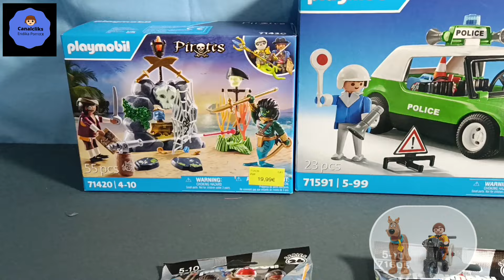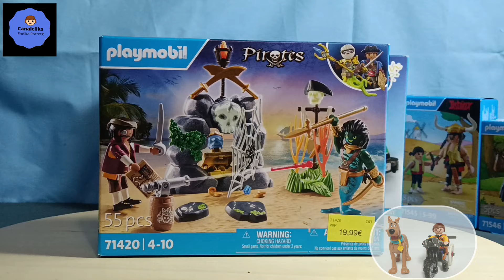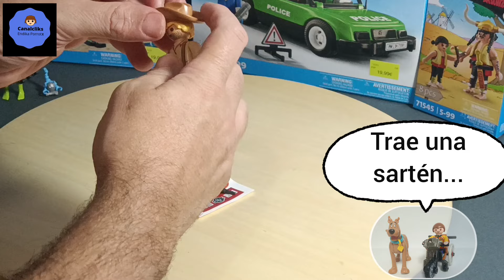HAUL. Regalos y compras de Playmobil en vacaciones.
En este video enseñamos las compras y regalos de Playmobil que me han hecho mis tios en las vacaciones. Un montón de cajas de Playmobil muy chulas.